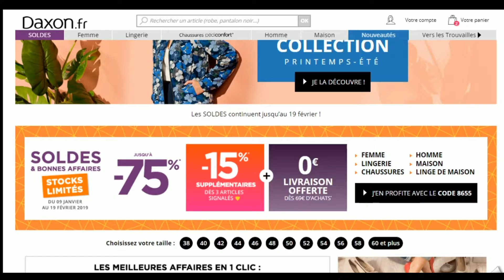Code promo Daxon vérifié en vidéo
Vérification en vidéo du code promo Daxon à récupérer sur Moins-Depenser